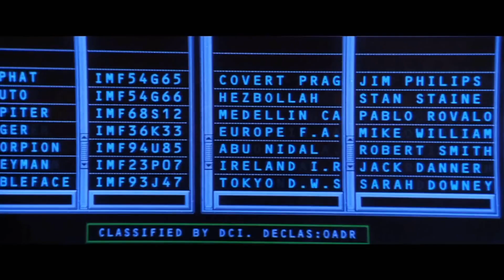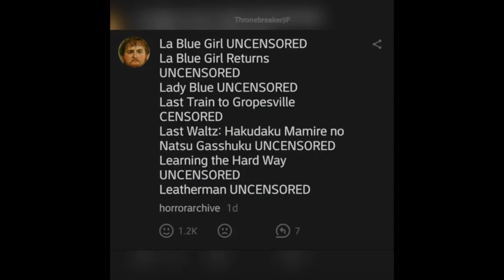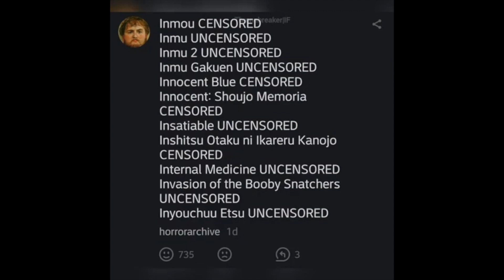Barbenheimer! A meme that resurrected the film industry? | Chris's Corner Episode #137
Welcome to Chris's Corner! In this week's episode, we're diving into the films that have taken the internet by storm - Barbie and Oppenheimer! While I haven't had the chance to watch these films yet, I'll be offering a commentary on their significant impact on the rebuilding of the cinema industry in a remarkably short period.

Beyond the film discussions, I'll be exploring the profound themes of stoicism that emerge from the characters Guts in Berserk and Thorfinn from Vinland Saga. Discover how embracing the idea of having no enemies can lead to a better and more fulfilling life.

Join me for this thought-provoking podcast as we delve into the exciting world of film and delve into philosophical concepts that can positively shape our lives. As always, I'm eager to share this week's episode with you, and I can't wait to see you again next week!

As always I hope you enjoyed this week's episode and I'll see you this time next week!!